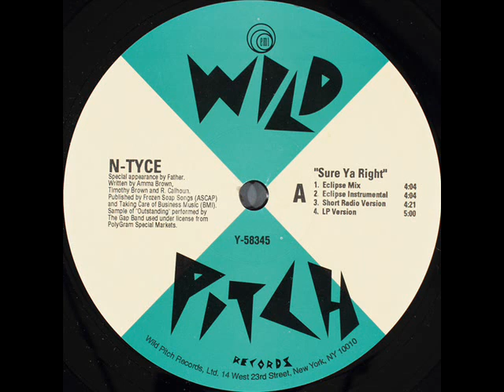N-Tyce - Sure Ya Right (Eclipse Mix) (1995)